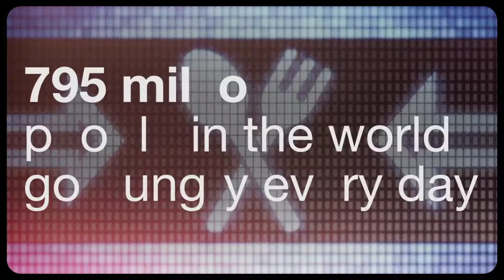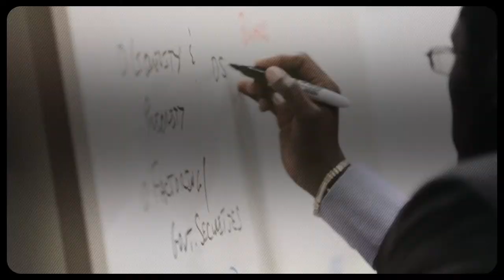農業と食糧の安全保障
この教育ビデオは、日本の声に対する農業と食糧安全保障の短い要約です。もし気に入ったら、「like」ボタンを押して、次のビデオのどのトピックをコメントセクションで行うかを提案してください。このビデオを楽しみ、ビデオを共有し、私たちのチャンネルを購読してください。

教育·農業·テクノロジー
装置：
ノートパソコン：
ビデオ編集ソフトウェア